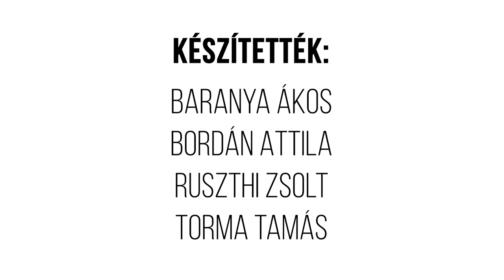A PÁCINI MÁGOCSY-KASTÉLY // Egy hely + Építészfórum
A pácini várkastély hazánk késő-reneszánsz építészetének fontos alkotása, jellegzetes saroktornyaival, gyilokjárójával és cserépkályháival Észak-Magyarország egyik legszebb műemléke. Az Építészfórum és az Egy hely közös sorozatának mai részében ezt a XVI. századi épületet ismerhetjük meg.